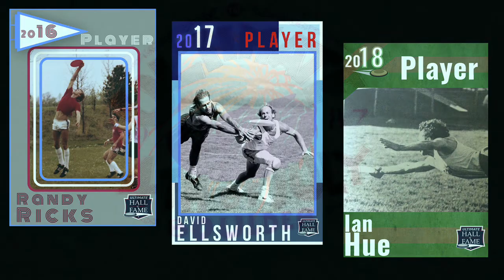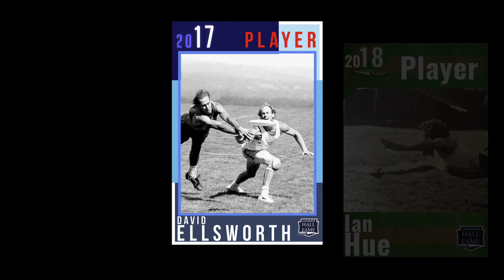USA Ultimate Hall of Fame Members Ricks, Ellsworth, Hue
USAU Hall of Fame players recently honored in San Diego -  Randy Ricks, Buzz Ellsworth, Ian Hue
Narrated by Evan Lepler - Music by Dan Bern
Thank you to all the ultimate photographers